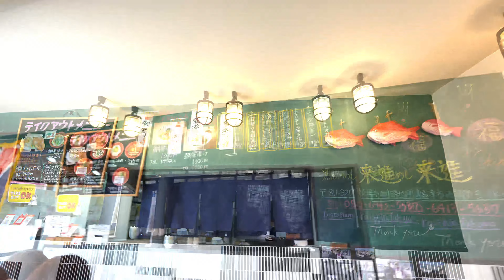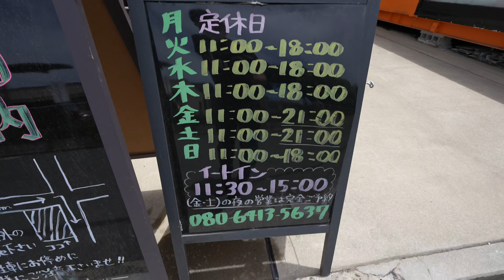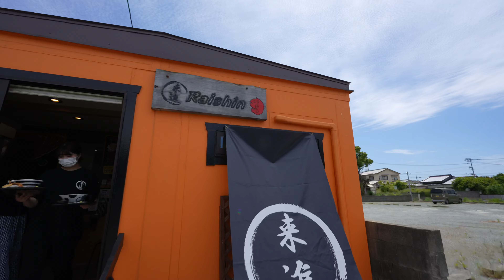【漁師めし 来進】さん 福岡県 福津市 福間 海鮮丼 鯛茶漬け 鯛の甘辛おにぎり 鯛の塩おにぎり 惣菜 お弁当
2023/05月撮影

【漁師めし 来進】
福岡県福津市西福間3-18-6

店内飲食(ランチタイム 11時～15時)御予約について
御予約の際に、希望日時・人数・名前・電話番号を
御電話にてお伝えください。